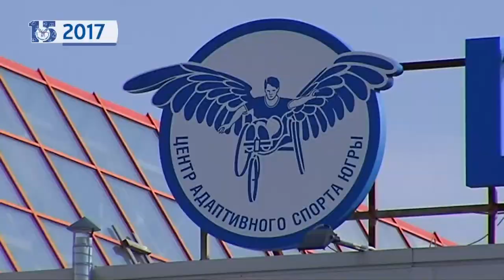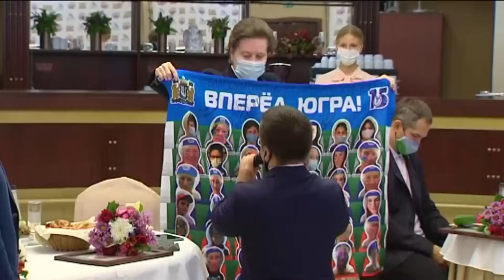15 лет Адаптивному спортe в Югре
В 2021 году Центру адаптивного спорта Югры исполнилось 15 лет. Благодаря архиву телеканала "Югра" у нас есть возможность отправиться в путешествие во времени и вспомнить самые значимые моменты в развитии адаптивного спорта в Ханты-Мансийском автономном округе.